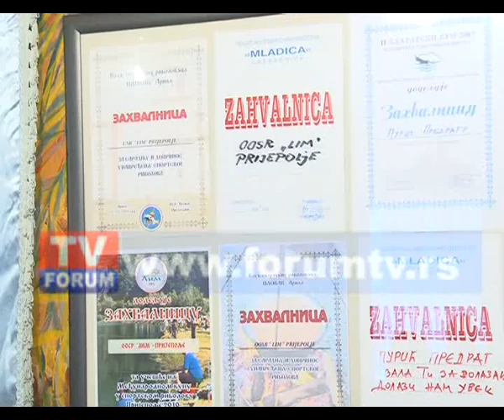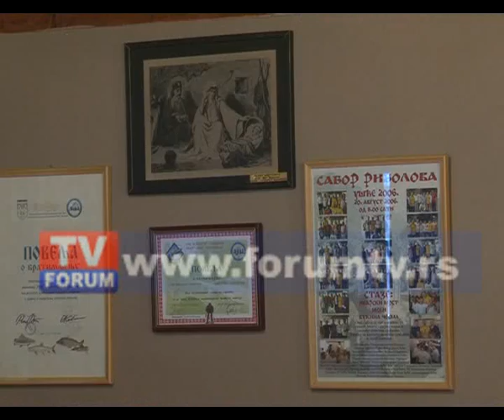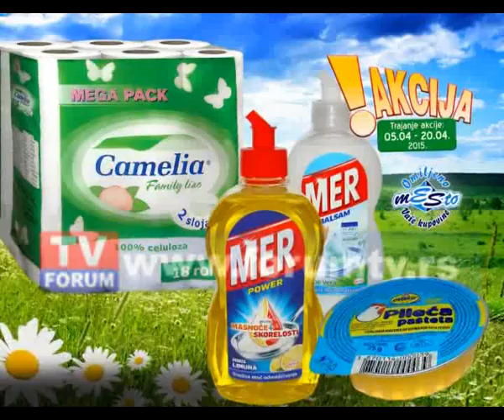TV FORUM 17.04.2015.VESTI